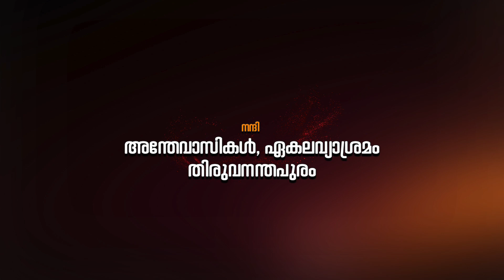മൊബൈൽ ഫോൺ അപകടകാരിയോ?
ചിതറിയ ചിന്തകൾ
സ്വാമി അശ്വതി തിരുനാൾ

പ്രൊഡക്ഷൻ കൺട്രോളർ
ശശി കാരക്കാ മണ്ഡപം
ക്യാമറ & എഡിറ്റിംഗ്
അരുൺ കരകുളം.
അസോസിയേറ്റ്
സുരേഷ് പനങ്ങാട്
പ്രൊഡ്യൂസർ ഡയറക്ടർ.
കെ.ടി. ശിവാനന്ദ് നാരങ്ങാനം

നന്ദി
അന്തേവാസികൾ
ശാരദാ ഗോവിന്ദം
മാഞ്ഞാലിക്കുളം റോഡ്
തിരുവനന്തപുരം

We undertake Live streaming, Multiple Camera Production, Ad. Film Making, Documentaries, and all kind of Video Productions in a resonable rate
Classic Films& City News Live Channel
H.O. Thiruvananthapuram